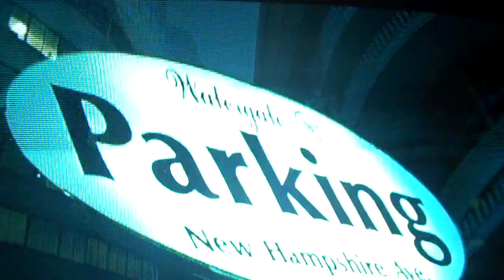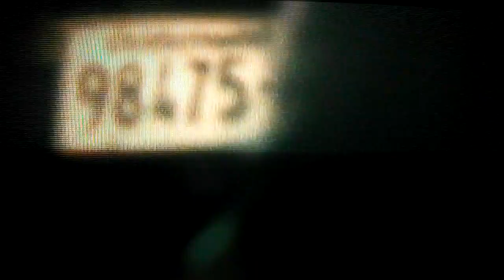Frank Wills............Water Gate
Frank Wills was the security guard who discovered WATER GATE. You need to know what happend to the man who changed Americam History